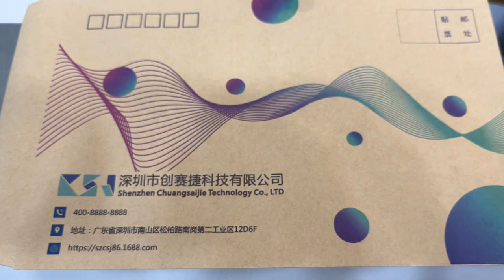Envelope digital printing machine full color inkjet priner CSJ210ZW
CSJ210ZW for printing on envelope, digital printer
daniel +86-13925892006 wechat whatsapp